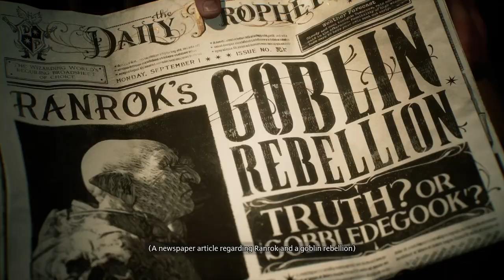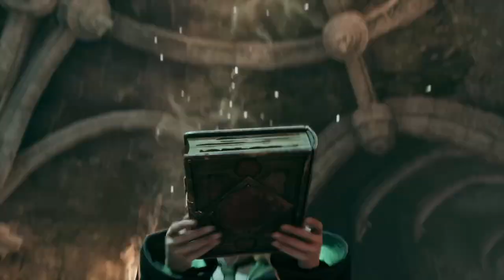Hubby & Wife play Hogwarts Legacy (Part 1)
Let's do a comfy full playthrough! My wife starts a new female character and is sorted in the house of the infamous Slytherin. This will be an ongoing series where we'll upload more parts in the future.

00:00:00 Character Creation
00:05:51 Prologue
00:40:33 Hogwarts Sorting Ceremony
01:06:55 Defence Against The Dark Arts Class
01:15:12 Charms Class
01:41:30 Hogsmeade